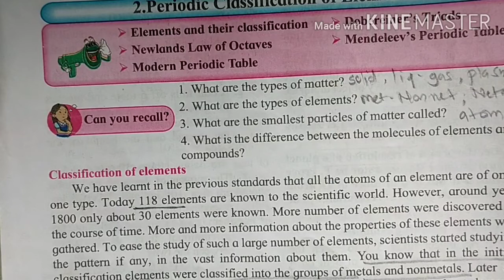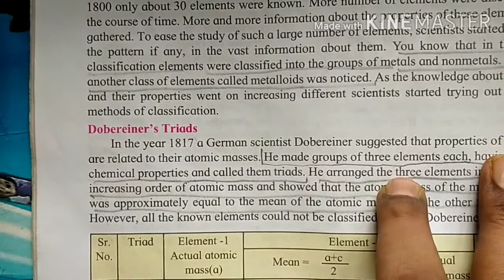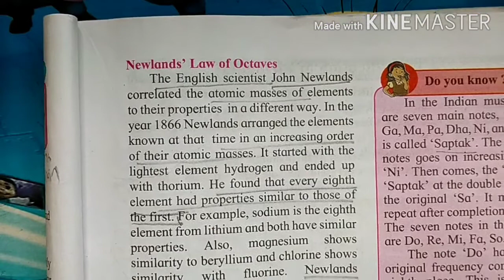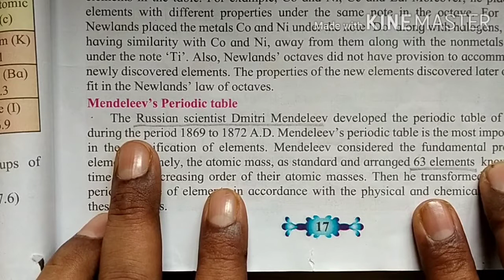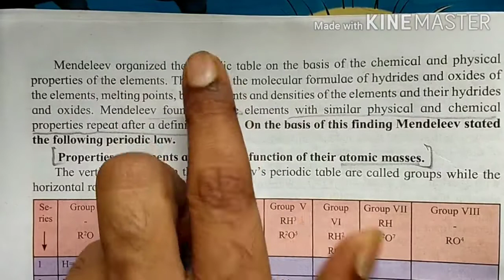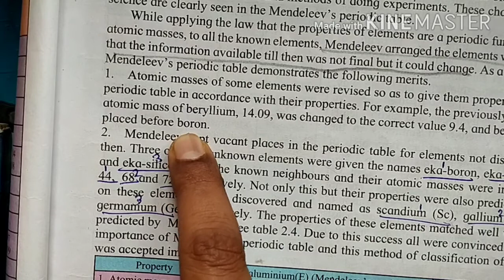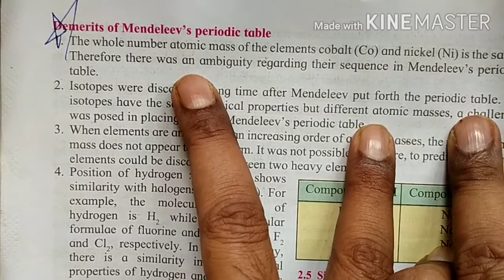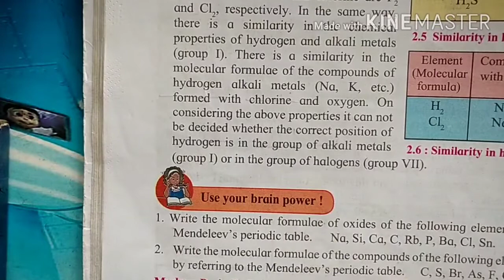periodic classification part 1 /sci 1 std 10/periodic classification of element ,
std 10
science 1
2, periodic classification of element
discussion part 1